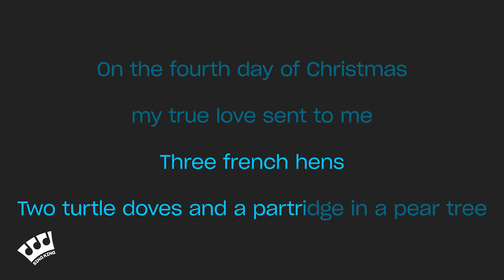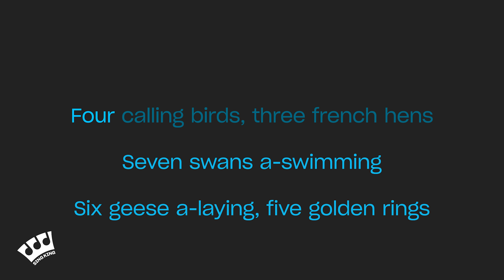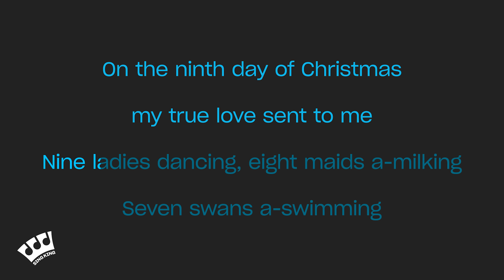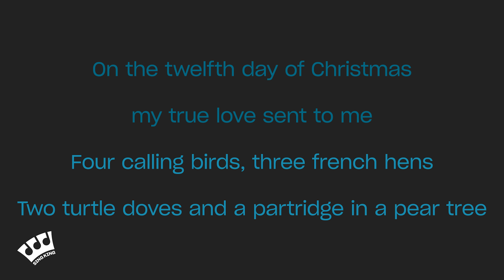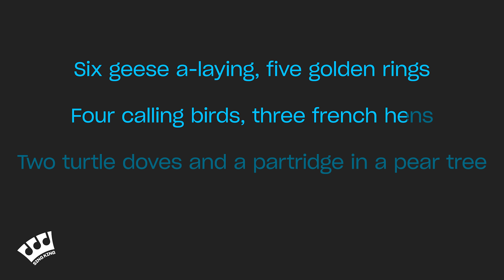Christmas Carols - 12 Days of Christmas (Karaoke Version)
Karaoke sing along of “12 Days of Christmas” by Christmas Carols from Sing King Karaoke